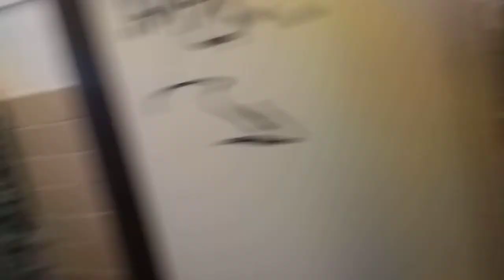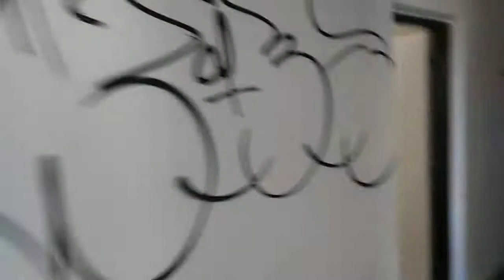Rekreačné ubytovanie pre závod USSteel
Toto rekreačne stredisko niekedy patrilo závodu USsteel Košice. Pravdepodobne to slúžilo zamestnancom ussteelu.